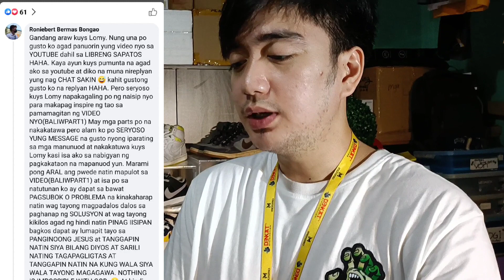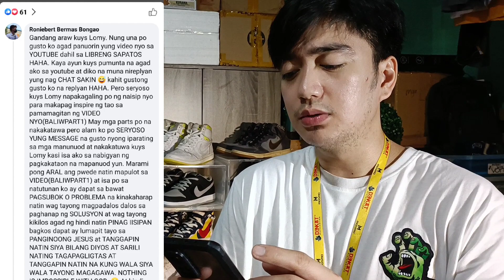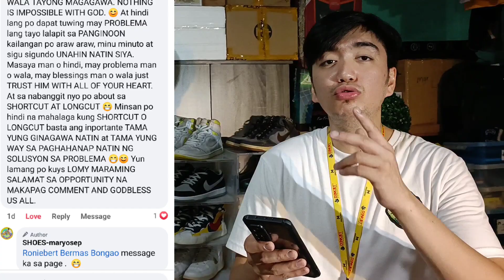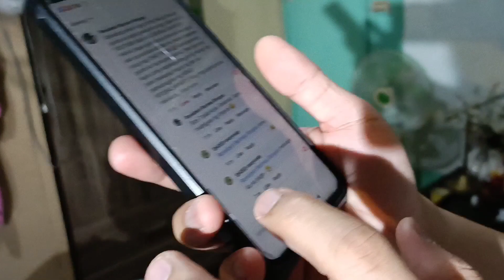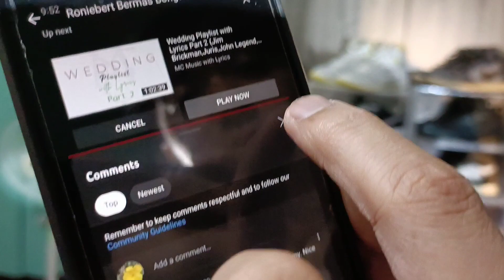UNANG YUGTO NG PAMIGAY NG SAPATOS!